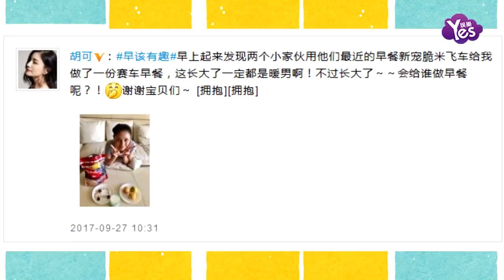【2年前】安吉小魚兒為媽媽做早餐 胡可：長大會給誰做呢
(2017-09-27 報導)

9月27日，胡可曬出一張照片，配文：“早上起來發現兩個小傢伙給我做了一份早餐，這長大了一定都是暖男啊！不過長大了，會給誰做早餐呢？！”照片中胡可雙手比V，面前擺著安吉小魚兒為自己做的暖心早餐。網友見此紛紛留言：“安吉寶寶好暖心啊，真的羨慕胡可！”在早前某綜藝節目中，安吉和小魚兒的互動就吸引了眾多粉絲，滿滿的兄弟情，安吉的“捧臉殺”和小魚兒的搞怪賣萌，真的是太可愛啦！